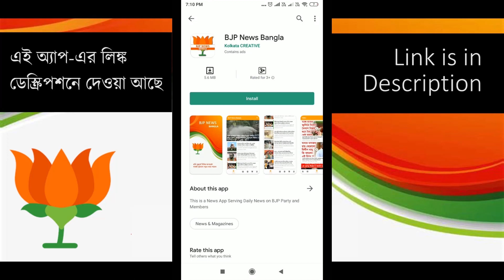Dilip Ghosh BJP Speech Against Mamata Banerjee